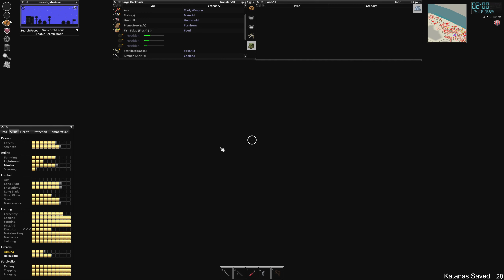Project Zomboid - Vanilla 16x - Eddie Denson - Ep31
Cleared out the majority of the Country Club with the help of some cheese.  Had some scares, but stayed safe.  Not much loot found, but the Country Club with help leap frog to the next town.

00:00:00 - Played 07/20/24
00:03:30 - Gameplay starts
00:24:47 - Electrical Lvl 4
00:49:21 - Katana
00:55:23 - Katana
02:14:40 - Spear Lvl 7
03:29:30 - Katana
05:27:57 - Electrical Lvl 5
05:53:23 - Dead Island
06:09:28 - Mad Scientist
06:34:02 - Zombie tried to trap me